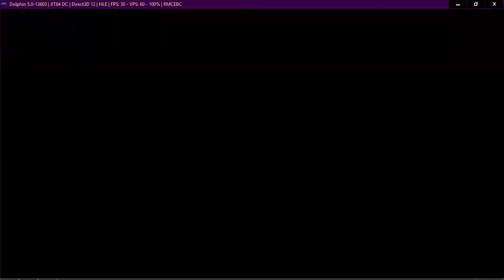Neptune777 FMBC Online 14 02 2021 night 006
very fun races nad battles